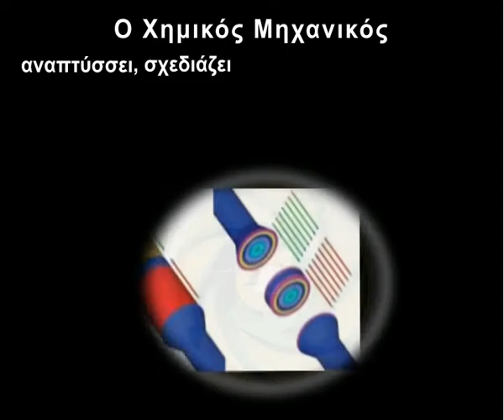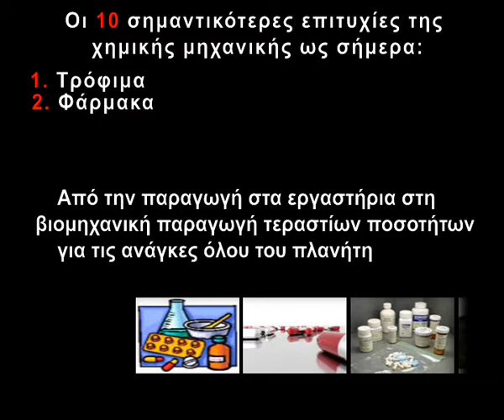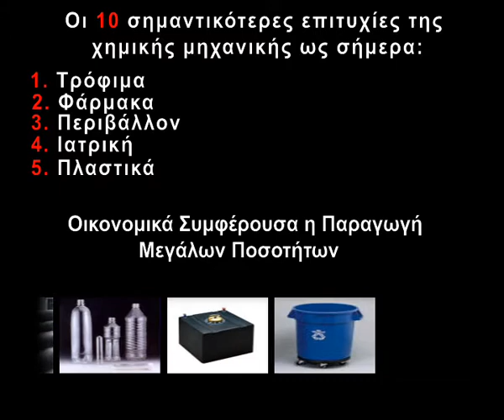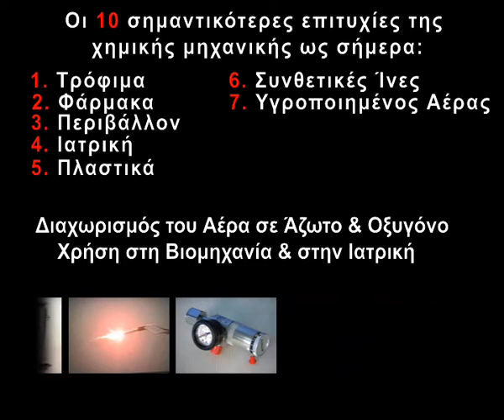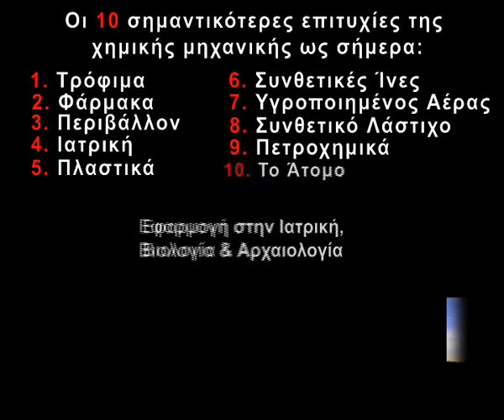I want to become a Chemical Engineer - Definition of Chemical Engineering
A video outlining the scientific areas of Chemical Engineers
by the promotion multimedia CD-ROM of the Chemical Engineering Department, Aristotle University, Greece. Created by Sotiris Botsiou and myself under the supervision of Prof Marc Assael